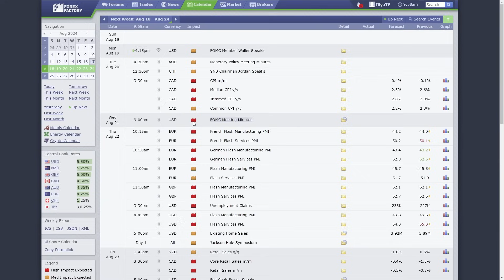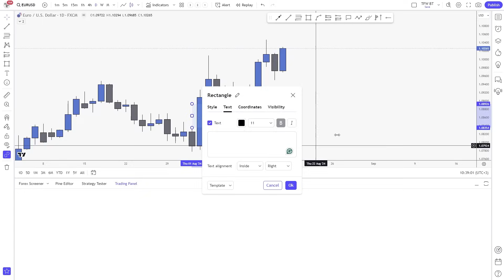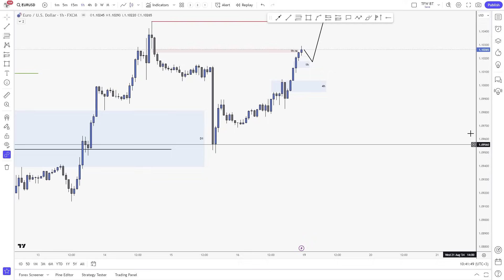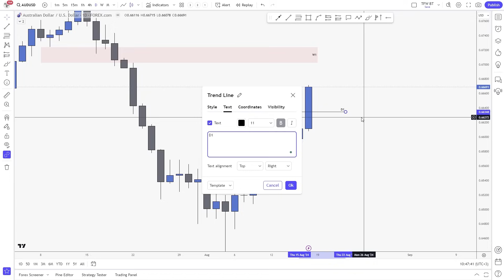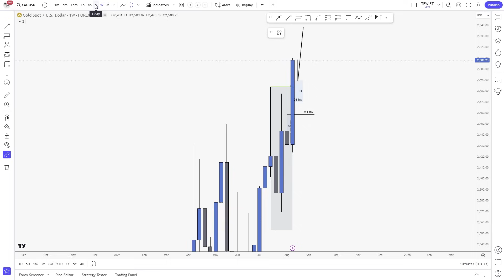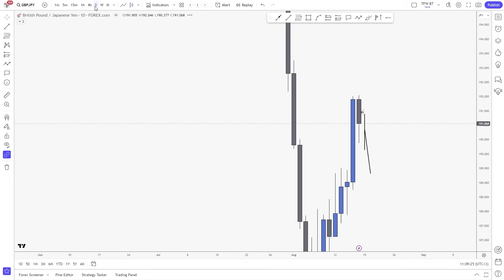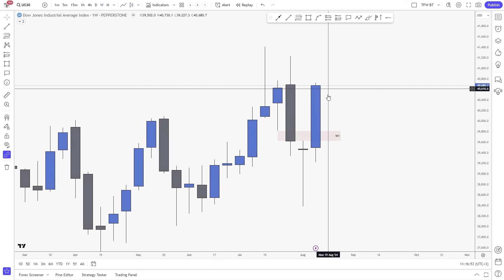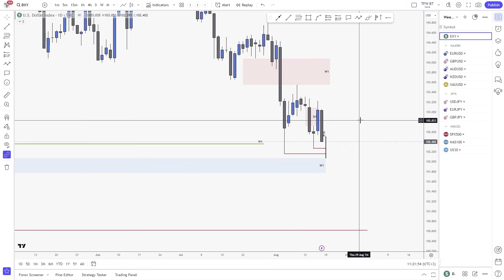Weekly outlook and setups VOL 253 (19-23.08.2024) | FOREX, Indices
The August chop continues!

Friday last week offered a really nice expansion candle, which builds a bias for the beginning of the week on most of the pairs.

Furthermore, we have clear Draw on Liquidity on most instruments, which will make it easy to pick trade ideas with clear targets.

Trade safe!

If you want to learn my complete trading strategy, trade LIVE with me and the team, get 1-1 mentoring and join the Fanatic community with tons of perks, follow the link below!

Timestamps:
Intro 0:00
News Outlook 1:10
DXY 2:23
EUR/USD 5:44
GBP/USD 9:56
AUD/USD 13:16
NZD/USD 15:56
GOLD (XAUUSD) 18:19
USD/JPY 21:33
EUR/JPY 24:56
GBP/JPY 27:40
SPX500 29:28
NAS100 32:07
US30 (DJIA) 34:08
Summary & Recap 36:31